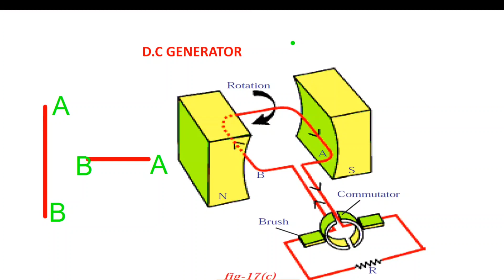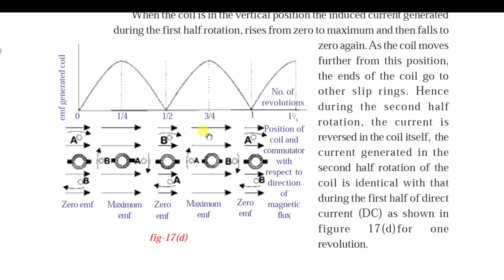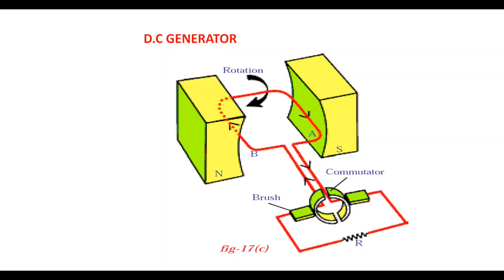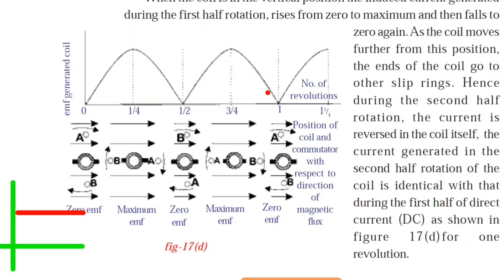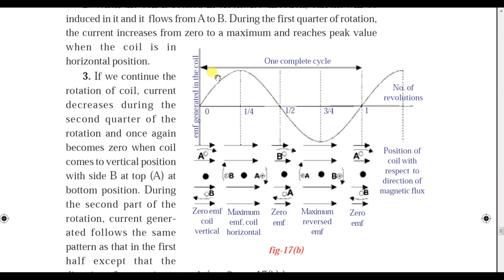DC generator for class 10, CBSE students